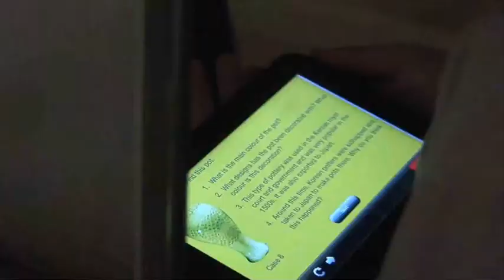AR Gallery Explorer for Cultures in Contact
Shots of student participants in the British Museum's Cultures in Contact project using an AR application on the Samsung Galaxy Tablets.